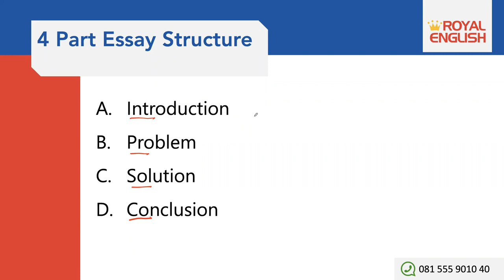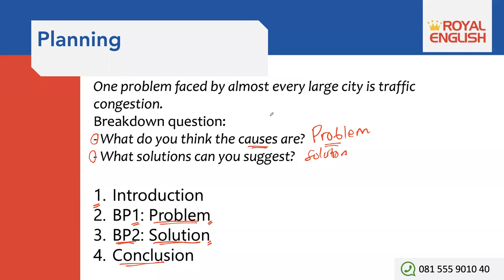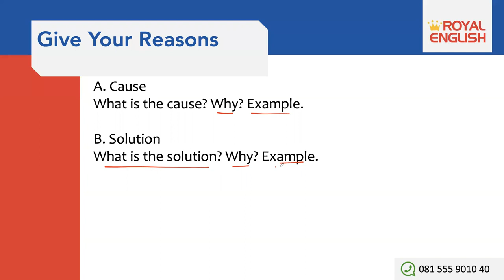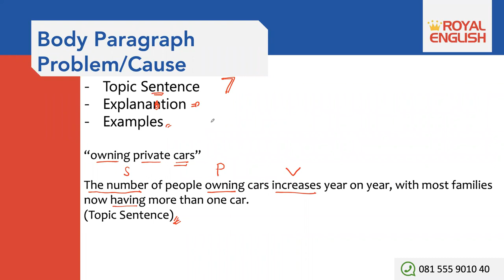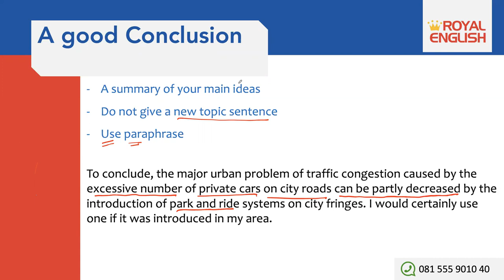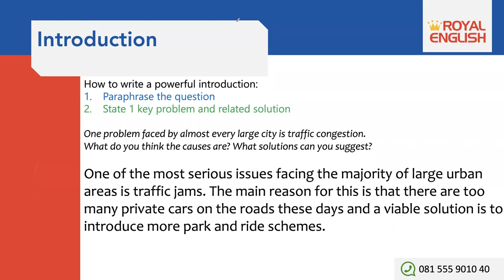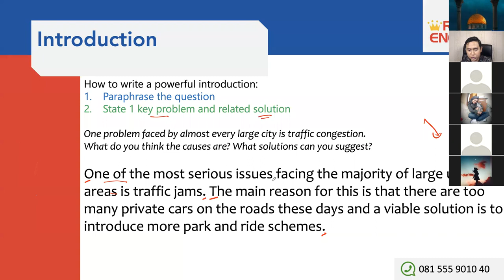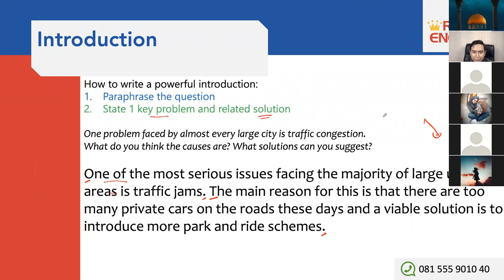IELTS Writing Problem Solution